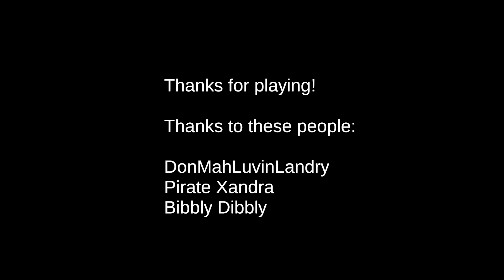【ホラー】5年間捕まっていない「豚の着ぐるみの殺人鬼」が襲ってくるも豚足ならぬ鈍足だった件【Meat grinder】日本語字幕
フリーホラーゲーム『Meat grinder』を実況プレイ！
それでよく今まで捕まらなかったな！